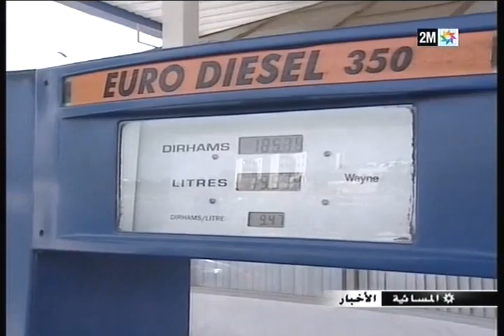سعر المحروقات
يسلط الروبرتاج الضوء على الإجراءات التي تبنتها الحكومة لحذف الدعم على المحروقات